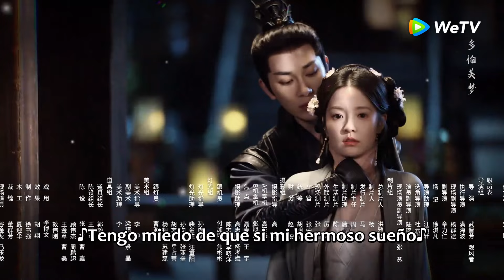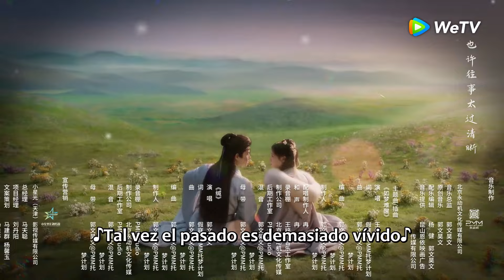Destino de Belleza | Episodios 16 Completos (Fate of Beauty) | WeTV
💖¡La frase "nunca más te veré" lo deja con el corazón destrozado!

🌟Sinopsis🌟
Actores: Zhang Chuhan , Zhao Huanran, Yan Zixian

 Cuenta la historia de la protagonista femenina, Xia Anle'er, cuya familia fue acusada falsamente por su prometido, Xiao Yeting, durante su juventud, lo que llevó a su devastadora caída. Después de años de preparación para restaurar el honor de su familia, deberá soportar la humillación y disfrazarse para acercarse a su enemigo. En el proceso de búsqueda de pruebas, llamó la atención de Xiao Muran. El enredo de amor y odio entre los tres se resolvió a través del amor y, en última instancia, se protegieron mutuamente. Juntos, no sólo aclararon sus agravios sino que también abandonaron el odio, se redescubrieron a sí mismos y buscaron el amor verdadero.